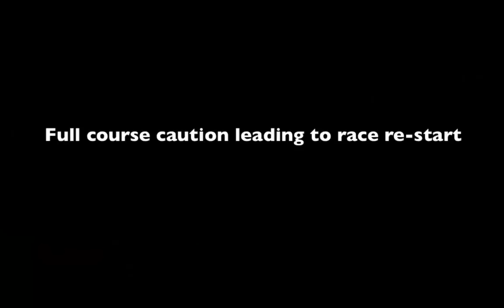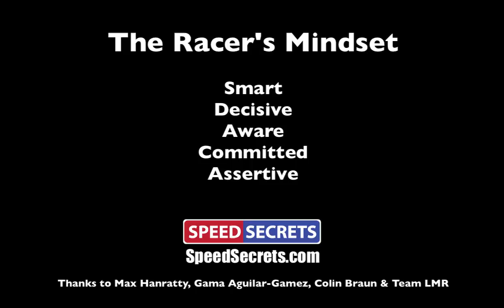Racer's Mindset: How to Pass, Be Passed & Race Wheel-to-Wheel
The Racer's Mindset: How to Pass, Be Passed & Start and Re-Start Races

Racecraft is all about passing and being passed in a way that results in an advantage to you. While technique is important, your mindset - what you're thinking about, and when - is a bigger factor in your racing success than anything else. In this video, I narrate the "self talk" that goes on inside great racers.

Whether you're a beginner with HPDE (High Performance Driver Education) events, a regular track day driver, an experienced race driver, or anything in between, I aim my Speed Secrets high performance driving tips at you. All have one thing in common: to help you be an even better driver.

And check out:
for my driving tips, Ask Ross Q&A column, Speed Secrets Weekly e-newsletter (entertaining education, conveniently delivered), free eBooks, eCourses, Virtual Track Walk videos (with Peter Krause), and info about coaching and seminars.

Also, I recommend HPDE, track day, and race driving instruction through organizers such as Chin Motorsports Hooked On Driving The Drivers Edge ProFormance Racing School Bondurant Racing School Skip Barber Racing School Allen Berg Racing Schools David Murry Motorsports BMW CCA Porsche Club of America and Audi Club of North America and many others. And check out SafeIsFast My point? You should never stop learning - there's always more!

Have fun!